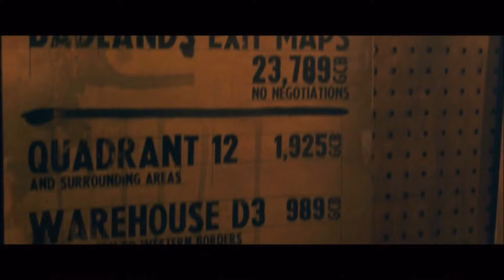Bounty Killer - badlands map shop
Bounty Killer (2013)